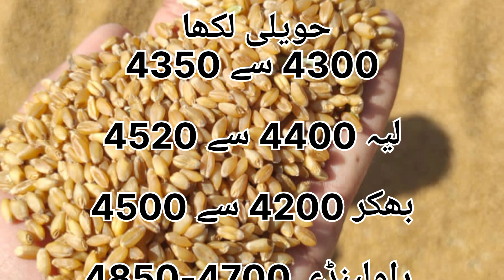Today Wheat & Sarso Price Update | Gandum Sarson Or Banola Khal Rate Punjab Sindh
gandum price 2023
wheat support price 2023
punjab wheat price
wheat price
wheat price today
today wheat price
wheat price
wheat price in pakistan
wheat price today punjab
wheat price 2023
wheat price 2023
wheat prices
wheat price news
wheat price in punjab
wheat latest prices
mustard rate
raya rate
sarso tel rate
sarso price today
sarson new rates today
sarson rates in
sarson new rates in punjab
sarson rates in pakistan 2023
sarson rates 2023
khal banola
today banola khal price
banola
khal banola price
banola khal
banola khall banay wli machine
khal banola for milking animals
banola khal price today
banola latest price
banola rate